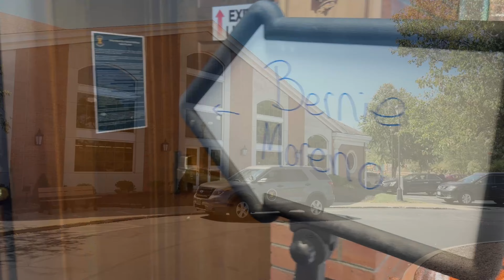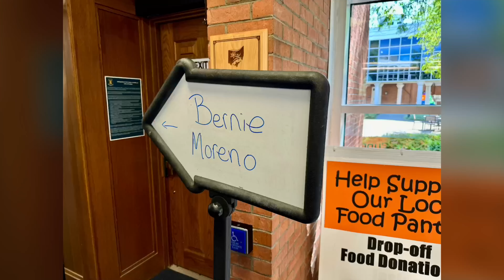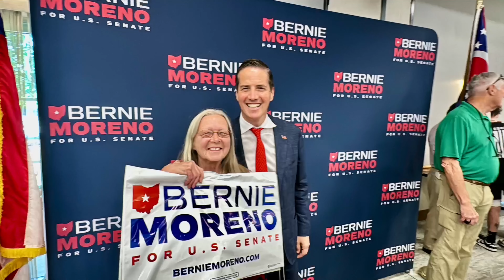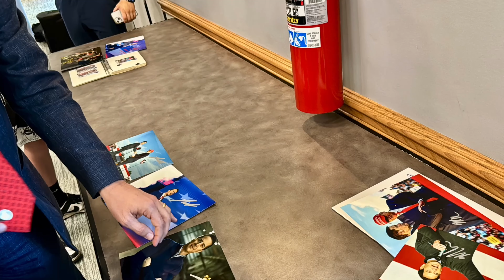Bernie Moreno For U.S. Senate Rally With Senator Marco Rubio Independence Civic Center 9 5 24 4k30